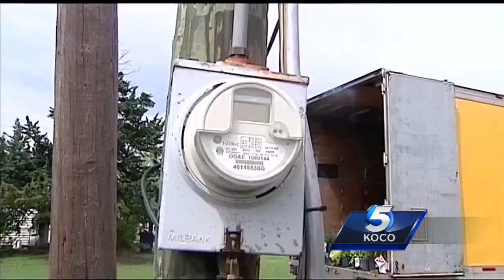Severe weather snaps power poles in northwest Oklahoma City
OG&E crews worked Friday to restore power to a part of northwest Oklahoma City where strong winds snapped and knocked over power poles.